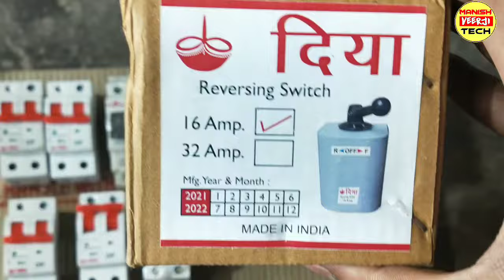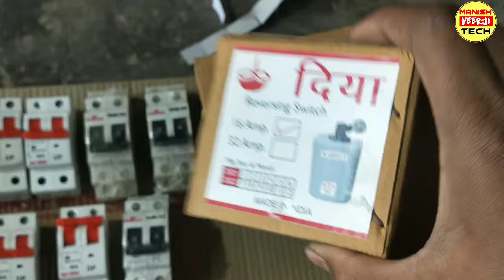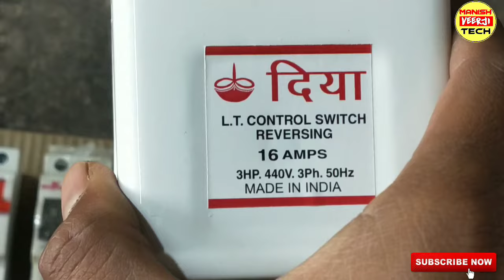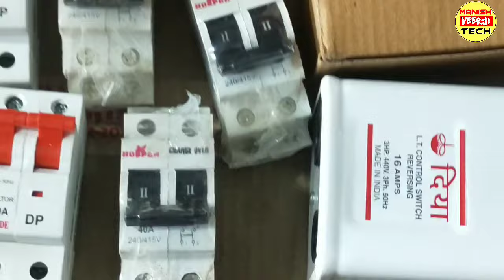कौनसा खरीदें? | best changeover 2024 | all type electric changeover switch | automatic change over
कौनसा खरीदें? | best changeover 2022 | all type electric changeover switch | automatic change over |

cover topic:-

best change over in india,
best change over switch,
best changeover switch for home,
best changeover switch in india,
best automatic change over switch,
best MCB changeover,
top quality change over,
change over,
changeover switch,
best changeover India 2022,
All type electric chenge over switch,
How to all type electric chenge over hindi, Sbhi prkar ke electric chengeover,
Manual chengeover electric,
Automatic chenge over electric,
1 phese automatic chengeover,
Electrical chengeover,
All chengeover electricity,
Single phase change over,
Electrical changer,
Electric change over,
Change over,
Manish veerji tech,